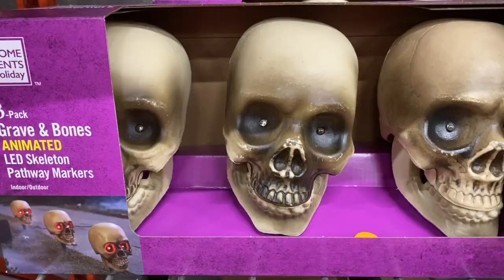Medonho! Lojas se preparam para vendas de Halloween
Visitamos a Home Depot e levamos e maior susto!